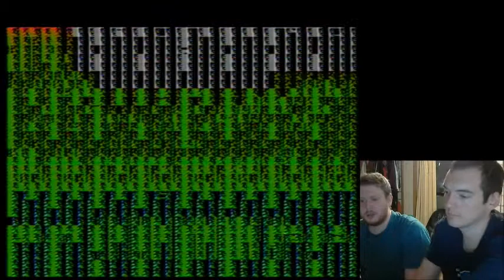Retro Monogatari Episode 7: Eyeballs and Windsurfing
Come watch Michi and Andrew and me return to our roots with another Takeshi game (no Chousenjou) and Akuma-kun: Makai no Wana.